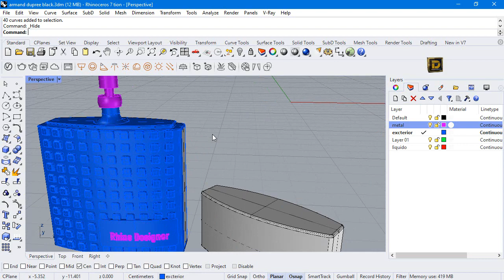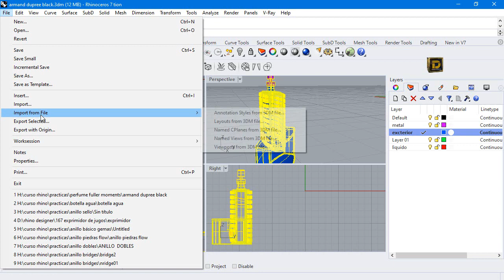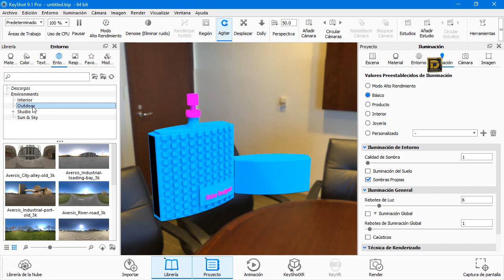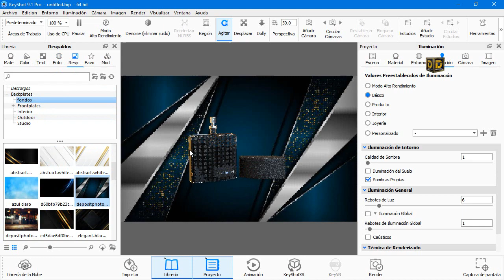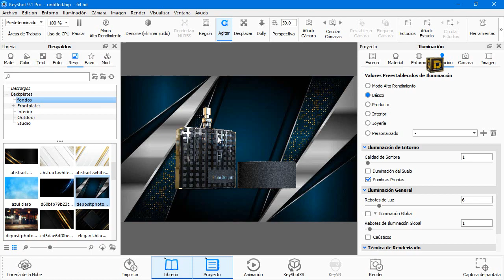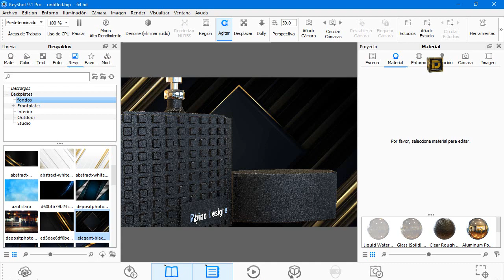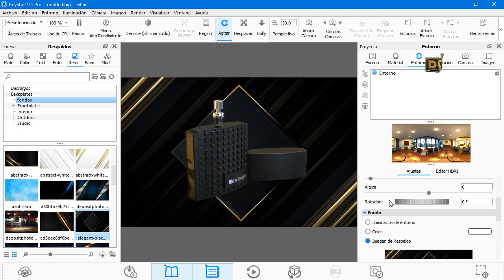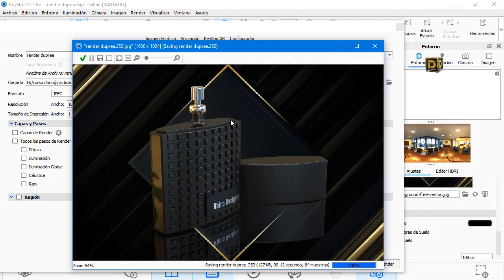kEYSHOT RENDERIZANDO BOTELLA DE PERFUME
KEYSHOT RENDERIZANDO ARMAND DUPREE BLACK
KEYSHOT RENDERIZADO DE PRODUCTO

cotización para:
Modelado 3d
Render
Impresión 3d
producción industrial